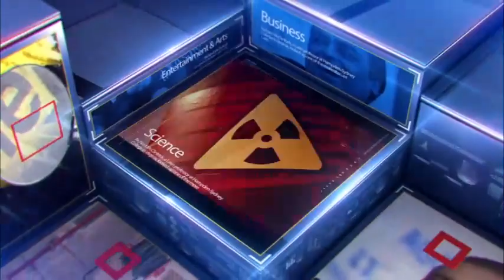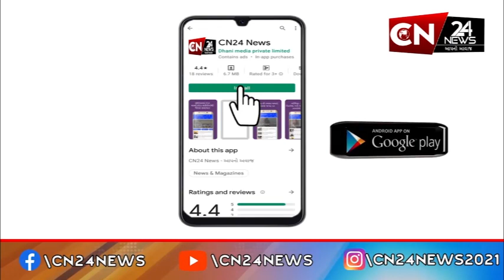રાષ્ટ્રીય : શ્રીનગર-કુપવાડા વચ્ચે નેશનલ હાઈવે પર આતંકવાદી હુમલો ટળ્યો